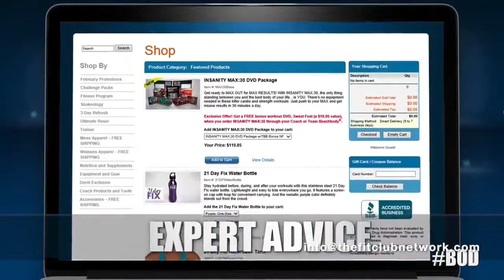Beachbody On Demand Free Trial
Find out how to get a FREE 30 day free trial of Beachbody on Demand, which enables you to live stream hundreds of fitness workouts 24/7.